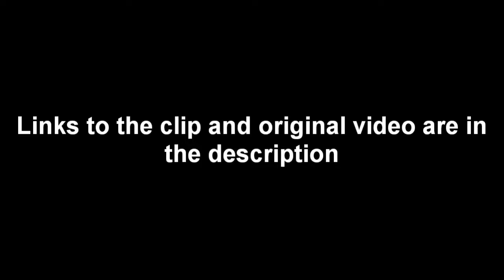PvZ Sigma Male meme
This is the moment of your life when you start asking yourself a lot of questions lmao